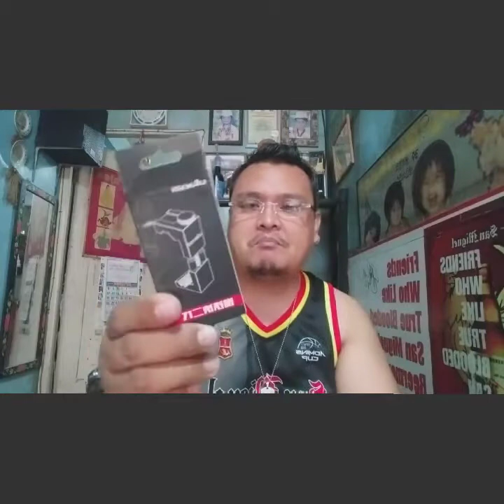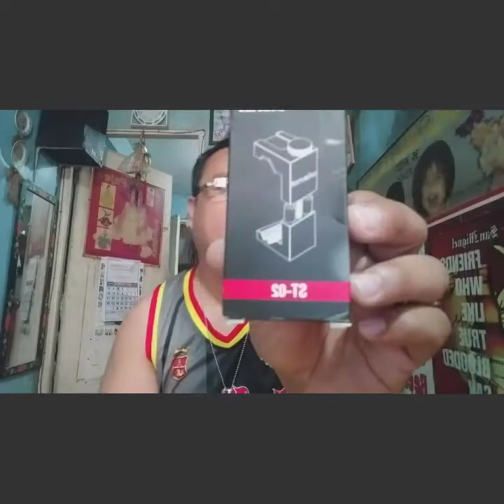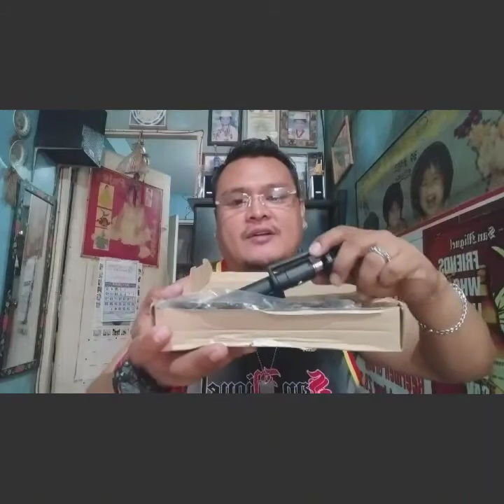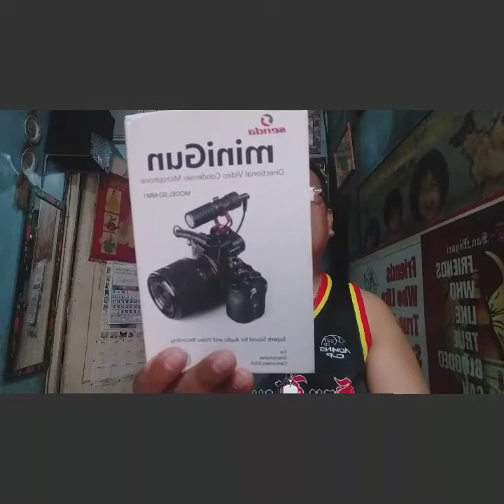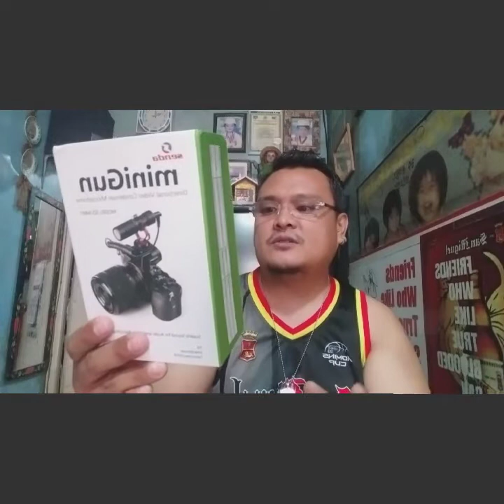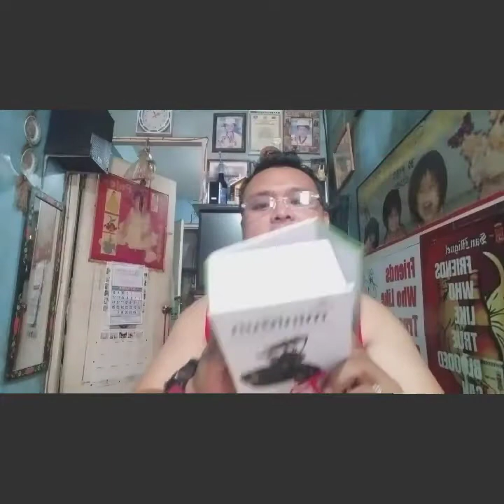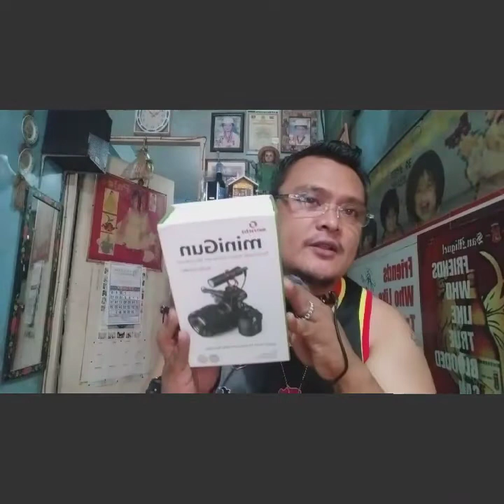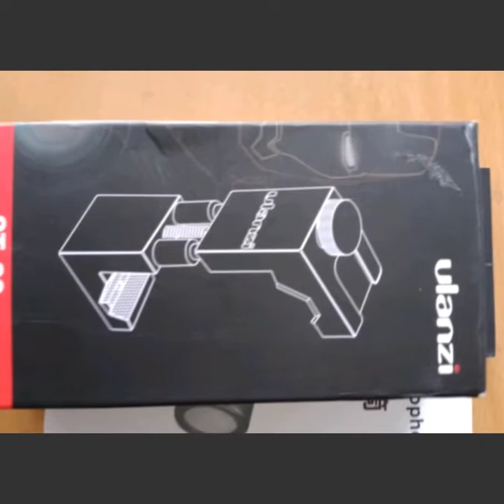minigunCondinserMicrophone! UnboxingAndShortStory! Bagong Gamit Pang Vlog!👍👌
Welcome to my vlog,mga KaIGOP at mga KaGANA! Hope y'all like it!

I-ring mo na din ang bell para manotify ka sa aking video uploads!

Comment ka na din for next vlog/video suggestions.

Archie Igop Ceneteno

For better quality, please in HD.